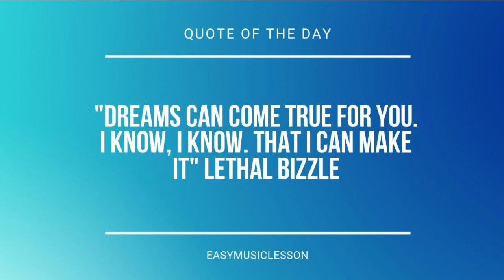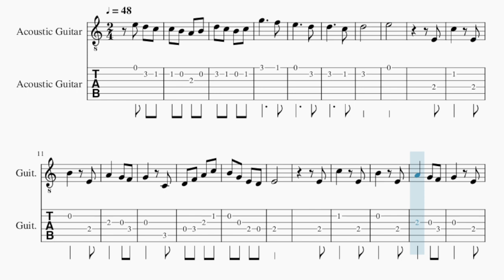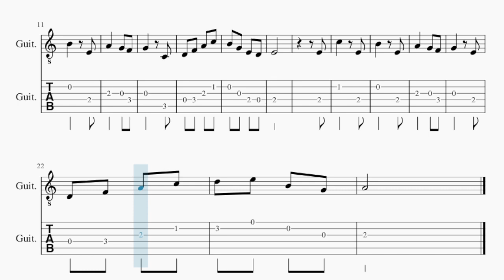SUPER EASY Guitar Tab: How to play A Town With An Ocean View (Kiki's Delivery Service)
Comment and let us know how the videos have helped you. It keeps us going! :)Here is a sheet music/tab video on the song A Town With An Ocean View (Kiki's Delivery Service) (SUPER EASY) by Joe Hisaishi on the guitar tab. A guitar tab arrangement which is transposed to notes that are easily played by guitar tab, for the song A Town With An Ocean View (Kiki's Delivery Service) (SUPER EASY) by Joe Hisaishi.

EasyMusicLesson2 teaches you to play the your favorite instrument, through well-arranged sheet music so that you too can learn how to play A Town With An Ocean View (Kiki's Delivery Service) (SUPER EASY) by Joe Hisaishi on the guitar tab as fast as you can. A guitar tab with backing tracks to help your play the song better.

Chords of Guitar arrangement:
D Min 7   C Maj   F Maj 7   F# Min 7 b5   G Maj   E Maj   A Min
E Min   F Maj   C Maj   D Min   G Maj   C Maj   E Maj   A Min
E Maj   A Min   A Maj   D Min

Melody notes of Guitar:
G5     F5
E5     D5
D5     C5
D5
E5
E4
C5   E4
B4   E4
A4   G4 F4
G4   C4
D4 F4 A4 C5
B4 G4 E4 D4
E4
E4
C5   E4
B4   E4
A4   G4 F4
G4   E4
D5 E5 B4 G4
A4